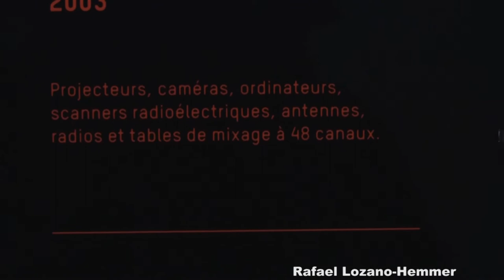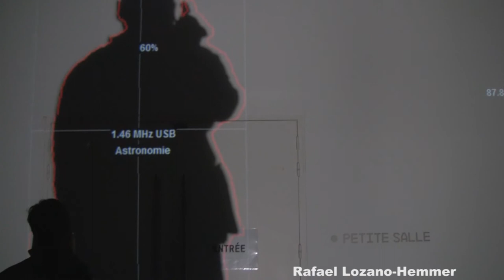RAFAEL LOZANO HEMMER FREQUENCY AND VOLUME 2003